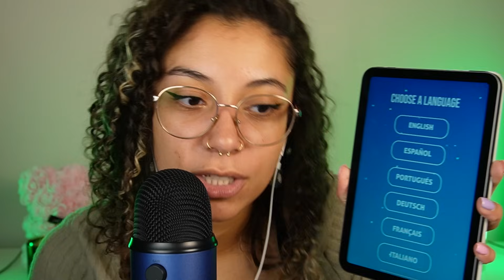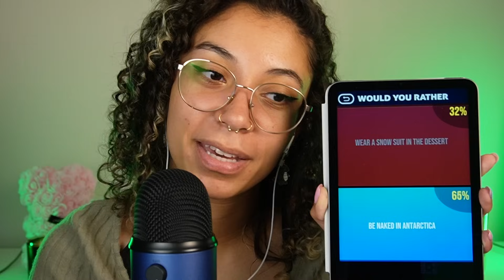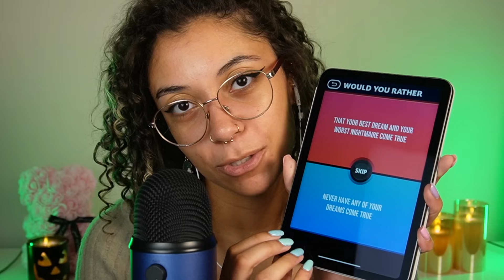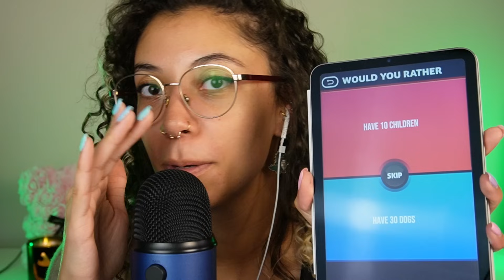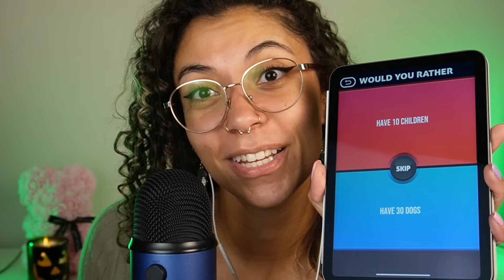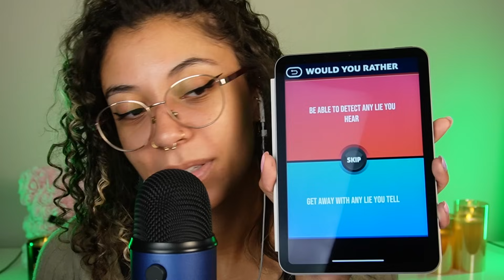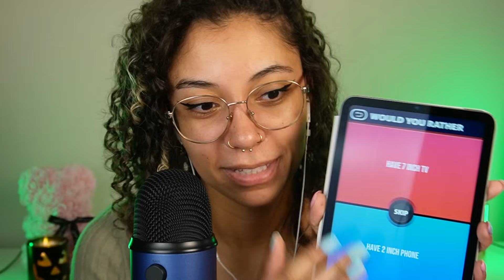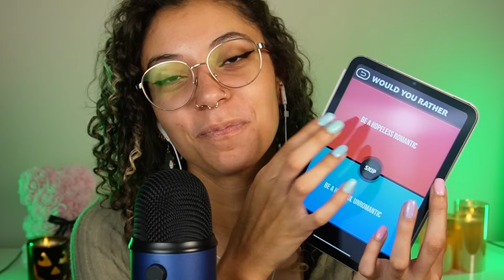*COZY & INTENSE* Fall Asleep in 30 Mins 💤 ~ ASMR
Good evening everyone!

~ Looking for more content?

Today's video is some intense tingles

0:00 hello
2:50 mask
6:24 pineapple
9:27 paper tube
12:36 tissue
16:46 would you rather
28:29 microfiber towel

***MORE CONTENT & SUPPORT***

to unlock unique badges, emotes, and behind the scenes! (note to iPhone users: it's cheaper if you join on a computer!)

***PLATFORMS & CHANNELS***

***SOCIALS***